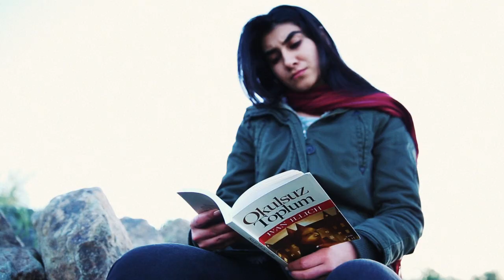The Seven Doors Official Trailer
The Seven Doors Documentary Trailer/Yedi Kapı Belgeseli Fragman